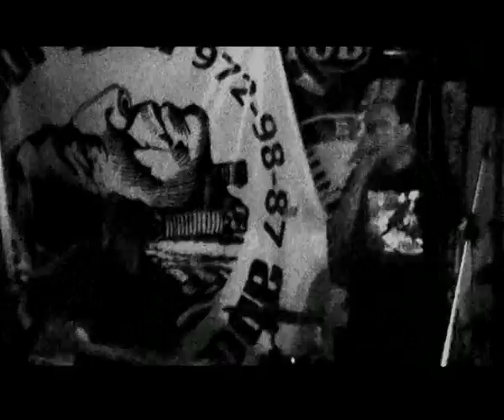Ожог - Конкурс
Концерт в Самаре 12 мая 2012

Совместная презентация альбомов "Вирус Джаза" Конторы Кука и "АнтиГолгофа" ОЖОГа в Самаре